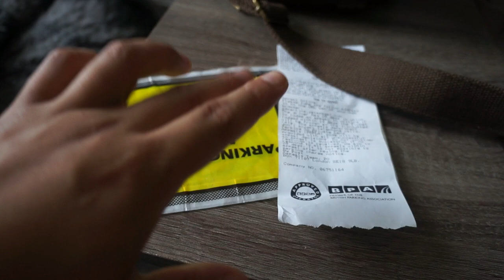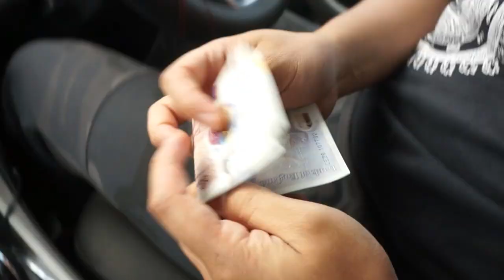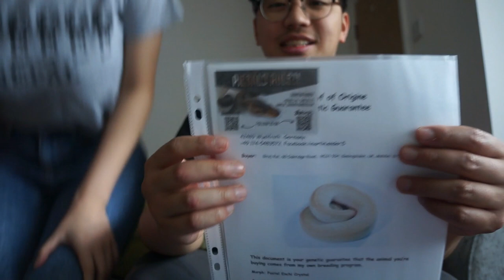GERMANY bata 1st-time IMPORT: Ball python | New snake pooped on me | Snake from PIEBALD RULEZ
Well this is my first time getting a snake outside of UK. Wasn't as difficult as I thought... I guess that means more imports coming in future :) Had an opportunity to meet Thomas reptile, Ac constrictor, neighbors constrictor and loads!

Courier used: Reptile hunters (Eddie Jason MCnamee)
Ballpython seller: Martin Ender (piebald rulz , Germany)
Ball python : Female, Pastel enchi Crystal.

Biraj